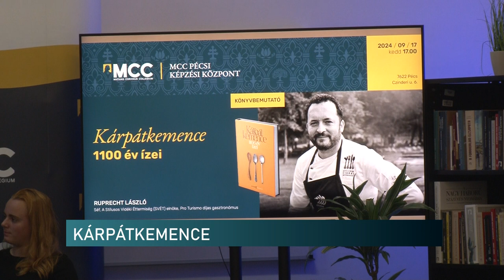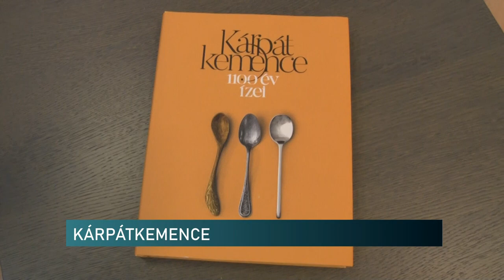Kárpátkemence 1100 év ízei - könyvet szerkesztett a világot járt gasztronómus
Rendhagyó könyvbemutatóval várta az érdeklődőket a Mathias Covinus Collégium pécsi képzési központja kedden este. A gasztronómia és kultúra kézen fogva kíséri az olvasót a Kárpátkemence 1100 év ízei című kötetben. Ruprecht László séf, Pro Turismo díjas gasztronómus a kiadvány egyik szerkesztője. Vele készült beszélgetés kedden este.